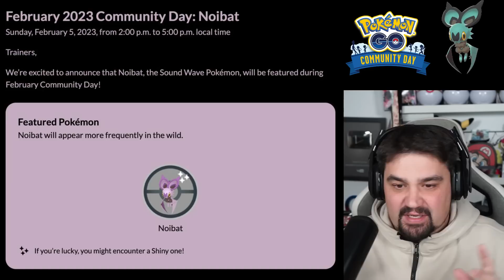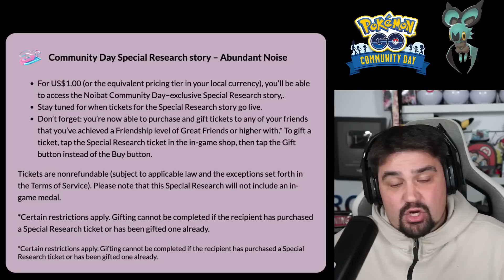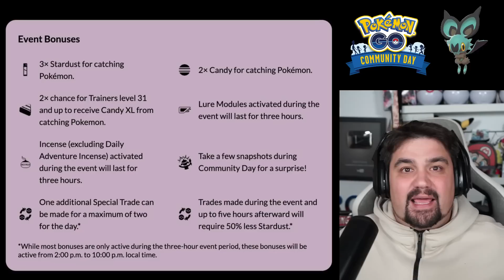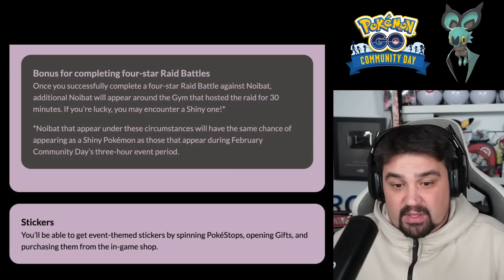¡INESPERADO! NOIBAT SHINY en el COMMUNITY DAY de FEBRERO y ESTRUENDO LEGACY en Pokémon GO [Keibron]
¡Keibrons! Salta la noticia: ¡INESPERADO! NOIBAT SHINY en el COMMUNITY DAY de FEBRERO y ESTRUENDO LEGACY en Pokémon GO